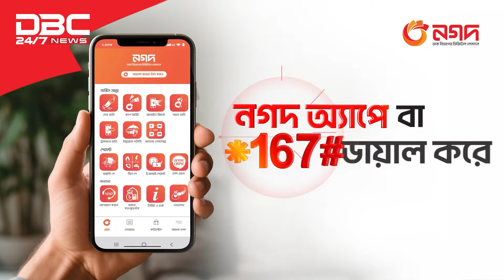আদালতে তোলা হলো নুরকে | DBC NEWS